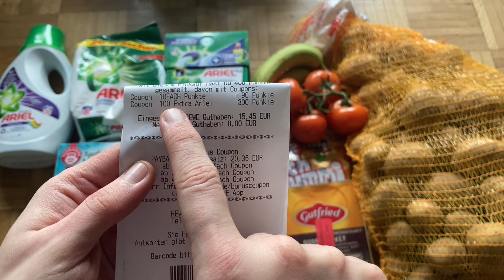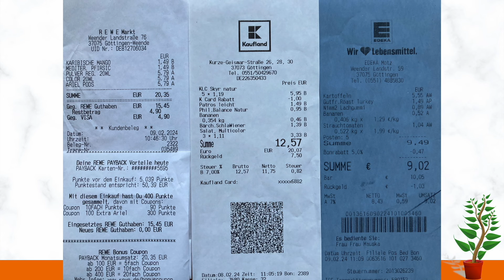Wocheneinkauf gesund & günstig mit Gratisprodukten 20 € | Food Haul mit Food Diary 1 Person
Sparsam leben und gesund und günstig einkaufen mit wenig Geld - Lebensfuchs Einkaufswoche! Wocheneinkauf über 20,07 € bei Kaufland, Edeka und Rewe! Der Wocheneinkauf ist für 1 Person und zugleich ein Wocheneinkauf Student. In dieser Reihe präsentiere ich dir jeden Mittwoch meine Wocheneinkäufe so wie sie sind - mit allem drum und dran. Lebensmittel, Drogerie und Sonstiges. Was nicht dabei ist, habe ich auch nicht gekauft.

Ich freue mich sehr, wenn du etwas in meine Kaffeetasse tust zur Unterstützung meiner Arbeit, für neues Equipment, Software, Gebühren usw. 🫶🏻

+++Meine Finanzbuch-Empfehlungen+++

+++Kostenloses Girokonto+++
Du bezahlst noch Kontoführungsgebühren? Das muss nicht sein! Hier geht's zum Vergleich kostenloser Girokonten*

+++Geld verdienen mit Scannen deiner Einkäufe+++

marktguru*: 1 € geschenkt mit dem Code friendbud4nuu